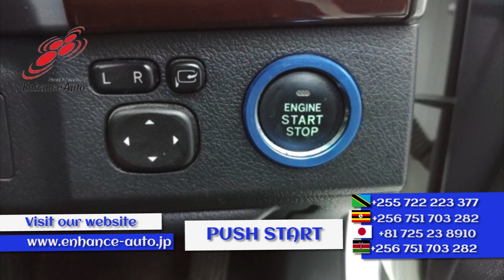2013/3 TOYOTA MARK X PREMIUM 268612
2013/3 TOYOTA MARK X PREMIUM Petrol 2500cc 110800km SEDAN / ALLOYS / LEATHER SEAT / FOG LIGHT /TUTRNING SIGNAL MIRROR / POWER SEAT / NAVI / BACK CAMERA / SMART KEY / PUSH START / STEERING SWITCH / CRUISE CONTROL /